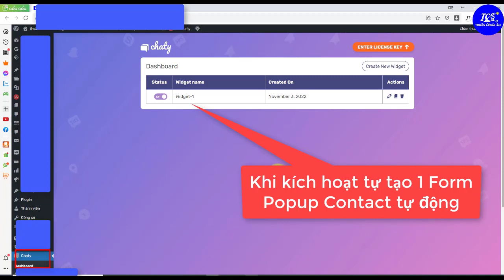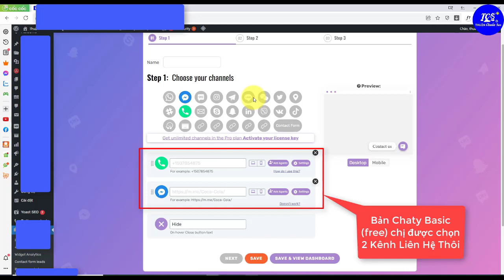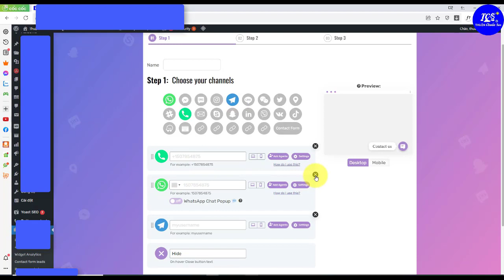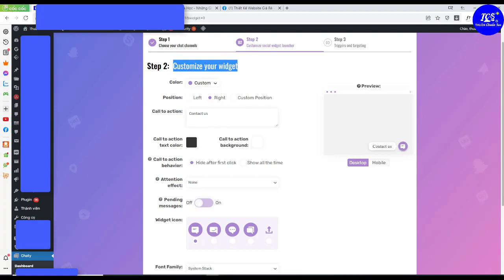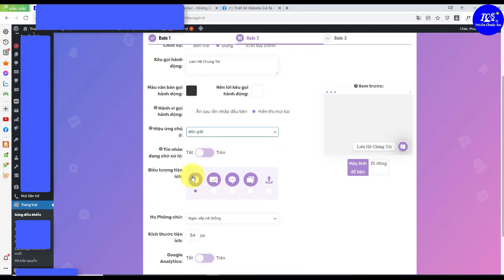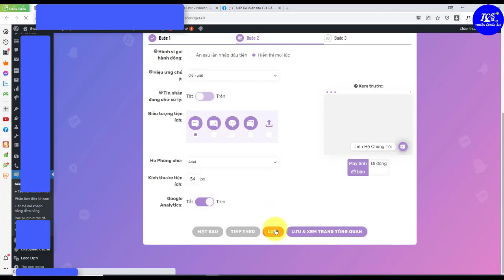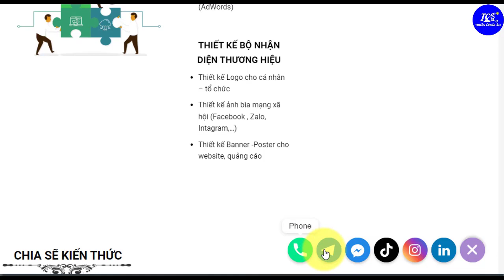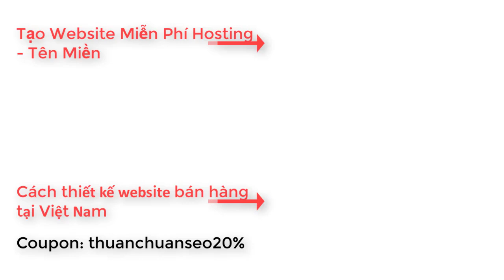Tạo Nút Liên Hệ trên Website | Zalo Hotline Messenger 30+ Chaty Pro Plugin | Thuận Chuẩn SEO Phần 1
📛📛📛 𝗛𝗼𝘀𝘁𝗶𝗻𝗴 𝗩𝗶𝗲̣̂𝘁 𝗡𝗮𝗺 𝗧𝗼̂́𝘁 𝗡𝗵𝗮̂́𝘁 📛📛📛
🎁 𝗶𝗡𝗲𝘁 𝗴𝗶𝗮̉𝗺 𝗻𝗴𝗮𝘆 𝟭𝟭𝟬𝗞 khi đăng ký tên miền .VN qua

𝙏𝙝𝙪𝙖̣̂𝙣 𝘾𝙝𝙪𝙖̂̉𝙣 𝙎𝙀𝙊 là kênh chia sẻ kiến thức kinh doanh online, thủ thuật mạng xã hội, thiết kế website, thực tế về bán hàng, marketing và khởi nghiệp.
Anh chị muốn thiết kế website bán hàng như website này. Hoặc muốn nâng cấp chức năng thêm.
💬 𝑴𝒐̣𝒊 𝒕𝒉𝒂̆́𝒄 𝒎𝒂̆́𝒄 𝒗𝒂̀ 𝒉𝒐̂̃ 𝒕𝒓𝒐̛̣ 𝒕𝒂̣𝒊 𝒕𝒉𝒐̂𝒏𝒈 𝒕𝒊𝒏 𝒔𝒂𝒖:
 ☎️ 𝐇𝐨𝐭𝐥𝐢𝐧𝐞: 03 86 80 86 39  (MR.Thuận) - Zalo: 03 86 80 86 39 (Thuận Chuẩn SEO) - 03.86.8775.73 (phản ánh chất lượng phục vụ)
🏢 Địa chỉ VPGD: 1 Đường Lê Lợi, TT. Hóc Môn, Hóc Môn, Thành phố Hồ Chí Minh
Thẻ Tag: